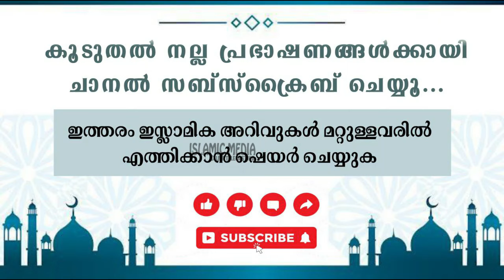പുതിയ തലമുറയുടെ തോന്നിവാസങ്ങളും കാട്ടി കൂട്ടലുകളും | പ്രതികരിച്ച് സിറാജുദ്ധീൻ ഖാസിമി ഉസ്താദ്